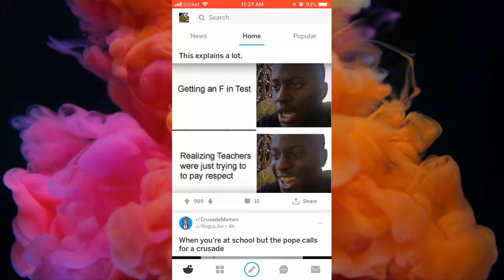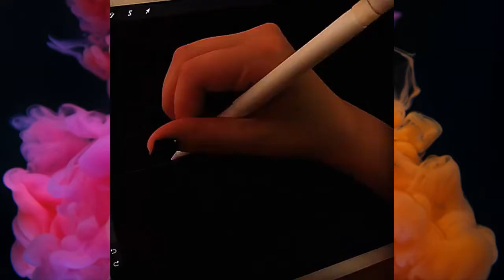Best of r/OddlySatisfying [6] - January 2019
Please enjoy this video :) I upload 2 new videos like this one every day!

I do not own, nor am I the creator of any content contained in this video. It is a compilation of the best recent posts on r/OddlySatisfying I've found and decided to share in one, neat package.